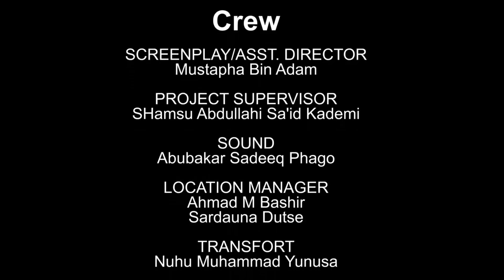AMANAR SO Season 5 Episode 9 Latest Hausa Series Movie at A.R.A Movies